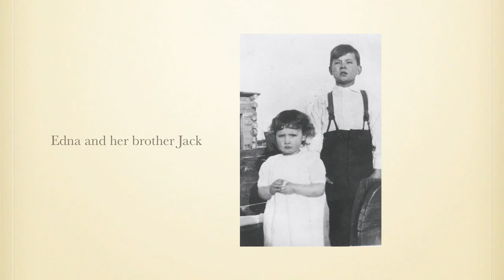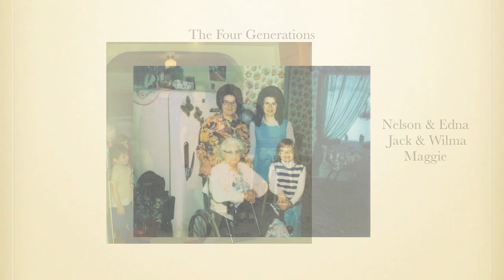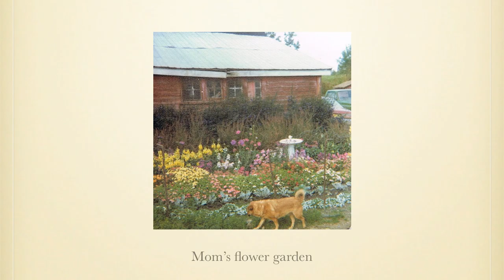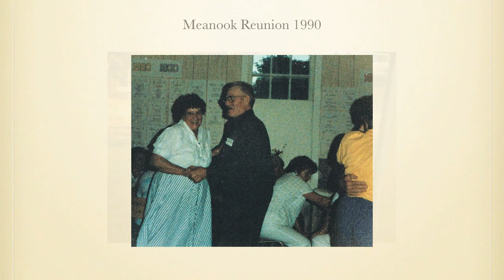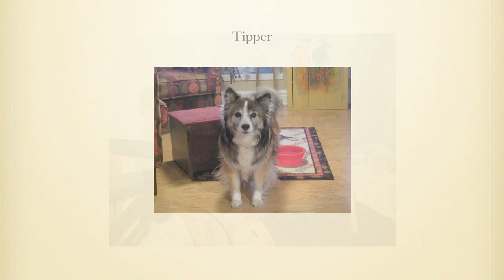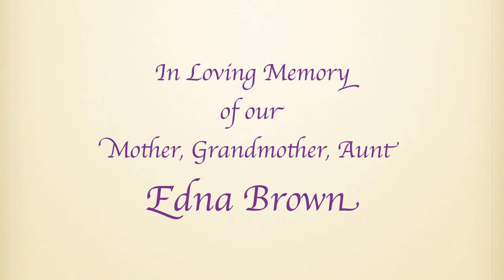Edna Brown.mov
Memorial presentation at Mom's funeral